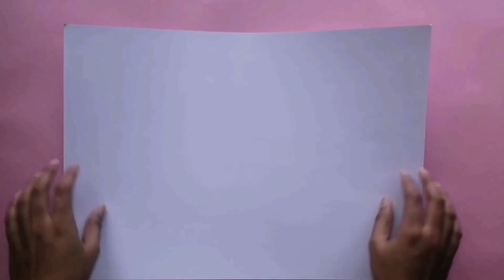HANDMADE ENVELOPE : PART 2 |DIY |Birthday |Wedding |Gift |Message |Party |Creative |Decorative|Easy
Hey ppl!!

So here's an idea to how you can send a message to someone in these beautiful "HANDMADE ENVELOPES". Also they can be used as SHAGUN CARDS. So guys make your gifting more pretty with these.

Requirements :
- Sheets
- Ruler
- Pencil
- Marker
- White pen
- Scissors
- Glue